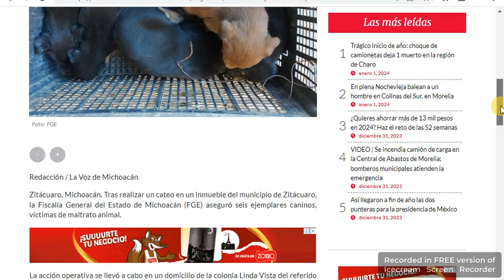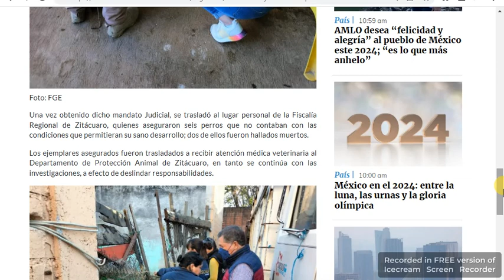Michoacán Rescatan a seis lomitos en una vivienda de Zitácuaro, tras operativo de FGE